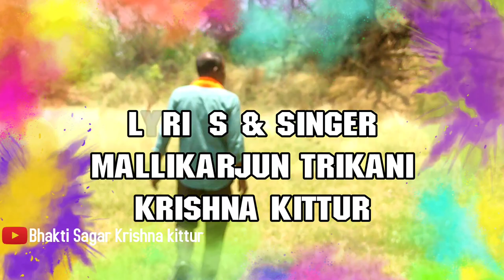SHREE MAHALAXMI DEVI SONG | ಧರಿಸೋ ತಾಯಿ ಬಂಡಾರ ಬಾಳೆಲ್ಲ ಬಂಗಾರ | ಶ್ರೀ ಮಹಾಲಕ್ಷ್ಮಿ ದೇವಿಯ ಭಕ್ತಿ ಗೀತೆ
SONG :-DHARISOO TAYI BANDAR BALELL BANGAR

LYRICS :-MALLIKARJUNA TRIKANI

SINGER :-MALLIKARJUNA TRIKANI

RECORDING :MADHULINGESWAR DIGITAL FAMOUS RECORDING STUDIO PARTANHALLI

CAMERA & EDITING :-IRANNA TRIKANI